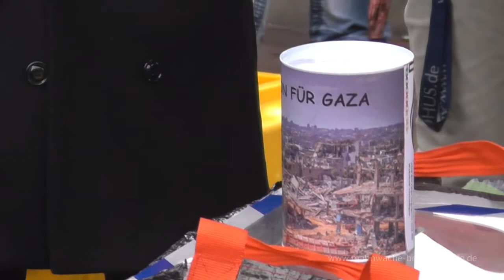11/15 EnDgAmE Demo Hannover 14.03.15: Konstantin: Konsum macht nicht glücklich!